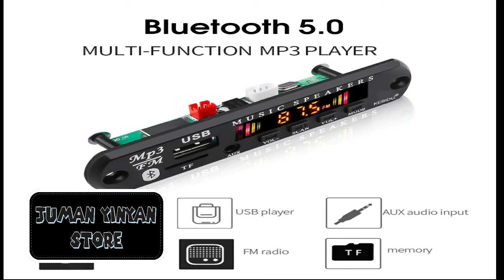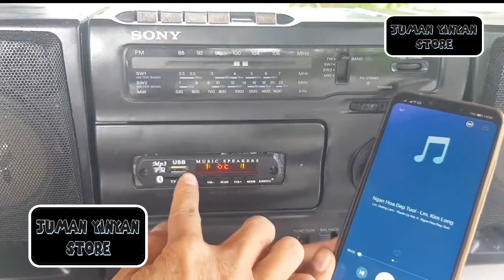Reproductor MP3 Bluetooth Radio FM USB tarjeta de Memoria Auxiliar Audio Juman Yinyan Store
Reproductor MP3 Bluetooth Radio FM USB tarjeta de Memoria Auxiliar Audio

Vuelve Moderno tu Equipo En Reproductor MP3 Bluetooth Radio FM USB tarjeta de Memoria Auxiliar Audio

Reproductor MP3 Bluetooth 5.0 Radio FM USB MicroSD Ecualizador

Vuelve Moderno tu Equipo

Vuelvelo:

1. Reproductor MP3 Y WAV

2. Bluetooth para poder oir tu celular en tu equipo via Bluetooth

3. Radio FM con más de 40 emisoras de almacenamiento y más

4. Lector de USB .Lee tus canciones desde tu memoria USB

5. Lector de tarjeta de memoria MicroSD

6. Auxiliar Audio con entrada de línea

7. Ecualizador

Facil de Instalar en cualquier equipo de sonido o de audio o Amplificador

Trae todos sus cables y conectores para una facil y práctica conexión

Trabaja con voltajes de 5 a 12 voltios

El paquete incluye:

1 tablero Reproductor con todos los accesos a conexiones de audio
1 control remoto (No Incluye Pila)

Juman Yinyan Store